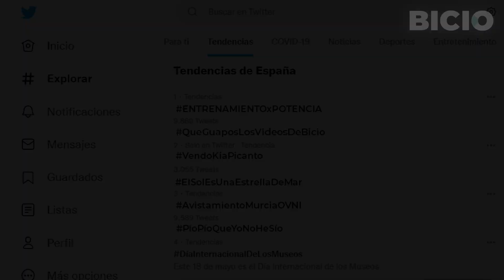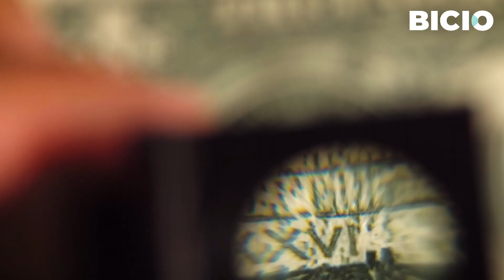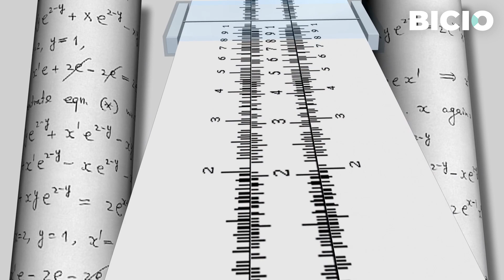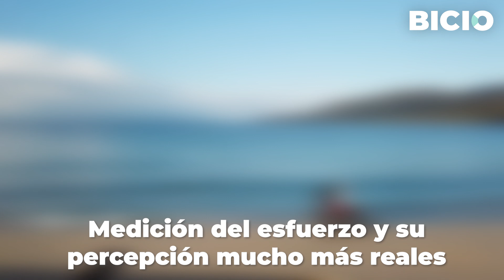ENTRENAMIENTO POR POTENCIA, Ventajas e inconvenientes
El entrenamiento por potencia es tendencia en estos momentos y es que la llegada de los famosos vatios ha revolucionado por completo el sector de las dos ruedas. Es el momento de preguntarse por las ventajas e inconvenientes del entrenamiento por potencia.

ÍNDICE:
 - 00:00. El entrenamiento por potencia
 - 00:41. ¿Qué son los vatios? ¿Y la potencia?
 - 02:30. Ventajas del entrenamiento por potencia
 - 04:20. Desventajas del entrenamiento por potencia